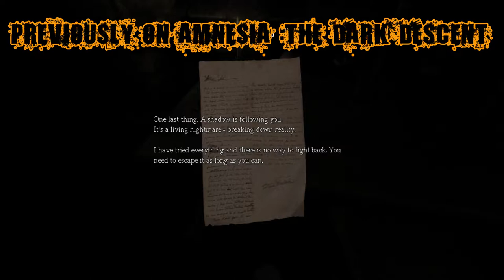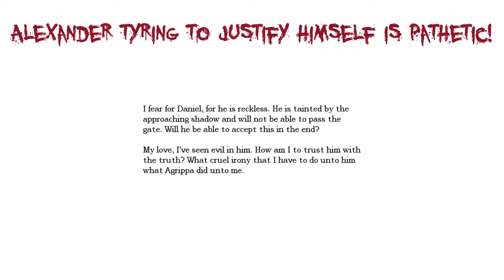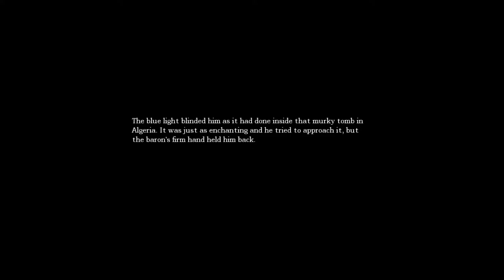Amnesia: The Dark Descent Horror game- Let's Play Part 7 Antidote- Morgue & Sewers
Welcome to my gameplay #7. Daniel fixes the east wing elevator and heads to the Morgue and gets the antidote/vaccine from a cadaver, required to pass through the poisonous gas to the Sewers. After that, he fully explores sewers too evading the gatherer/monster in the process.

▬▶Collectible Timestamps▬▬▬▬▬▬▬▬▬▬▬▬
06:58- Vaccine Trials
08:00- Plague Outbreak
20:30- Puzzle
25:40- Spinning wheel stopped

Awake...
Explore...
Amnesia: The Dark Descent puts you in the shoes of Daniel as he wakes up in a desolate castle, barely remembering anything about his past. Exploring the eerie pathways, you must also take part in Daniel's troubled memories. The horror does not only come from the outside but from the inside as well. A disturbing odyssey into the dark corners of the human mind awaits.
Experience...
Survive...

00:00- Recap
01:12- Cistern
05:10- Morgue
06:18- Contains full nudity
14:55- Nudity over
17:30- Sewer
33:15- Outro

▶Initial release date: 8 September 2010
Publisher: Frictional Games
Composer: Mikko Tarmia
Developers: Frictional Games, The Chinese Room
Platforms: PlayStation 4, Nintendo Switch, Linux, macOS, Microsoft Windows, Xbox One, Classic Mac OS
Designers: Thomas Grip, Jens Nilsson
Genres: Survival horror, Indie game, Action game, Adventure

PC Specs:-
Case: Cooler Master MasterBox K501L ARGB
Motherboard: Gigabyte B550M DS3H AC(rev. 1. x)
CPU: AMD Ryzen 5 5600X
VGA: Colorful GEFORCE GTX 1050Ti 4Gb
RAM: 16Gb@3200mhz Corsair Vengeance LPX
1x WD NVMe SSD 250Gb
1x HDD 1Tb
PSU: Cooler Master MWE 450 Brozne V2 230V 80 PLUS
Monitor: BenQ 22" Full HD LED 60Hz